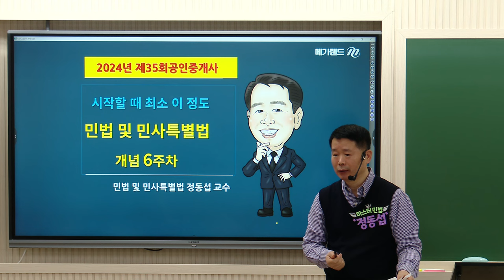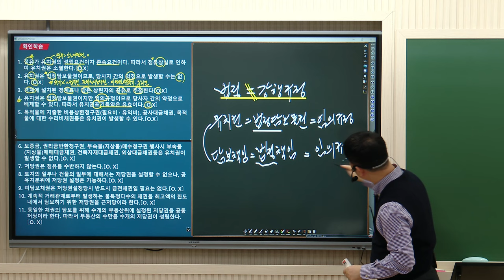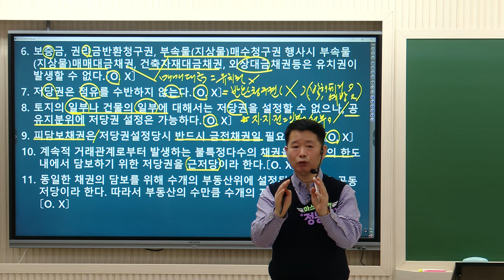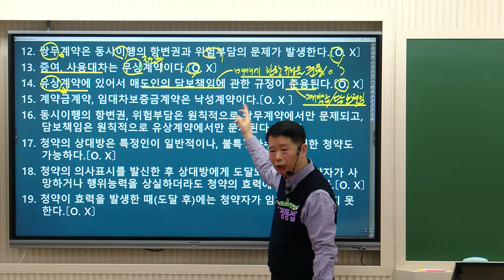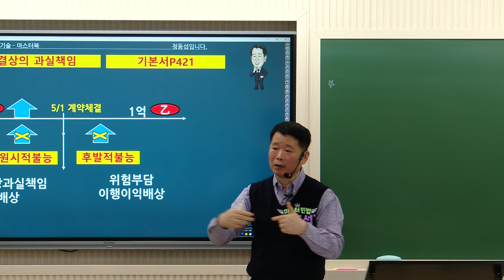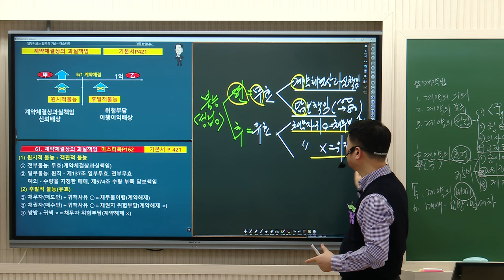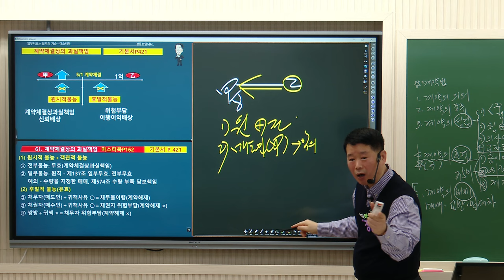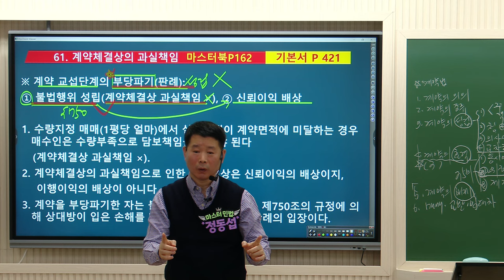[공인중개사학원 김포중앙] 크리스마스 깜짝변신! 정동섭교수님 기초이론 6주차 [계약체결상과실책임]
민법 마스터! 민법도사 정동섭 교수님의 기초이론과정 6주차 [계약체결상과실책임] 강의 영상 입니다!

▶ 민법마스터! ★민법도사★ 정동섭교수님의 11~12월 강의는